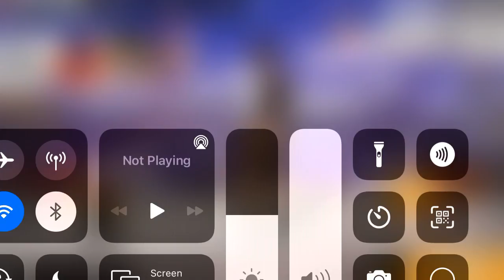2 July 2021